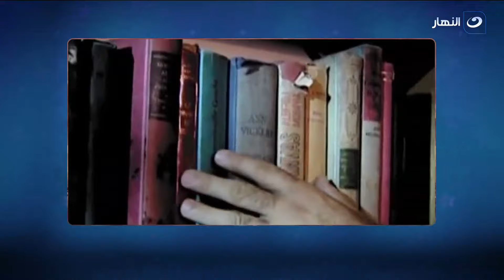الستات| الأربعاء 31 أغسطس 2022 - لقاء مع الفنان طارق الدسوقي - توقعات الأبراج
الستات - الأربعاء 31 أغسطس 2022 - الحلقة كاملة
تناقش مفيدة شيحة وسهير جودة فى الحلقة اليوم لقاء مع الفنان طارق الدسوقي - توقعات الأبراج